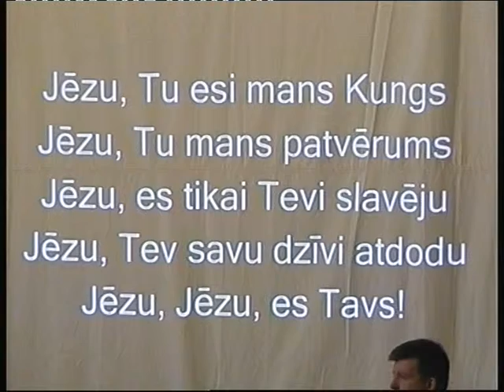08.06.2014 "Jēzu, tu esi mans Kungs" (grupa One Way)